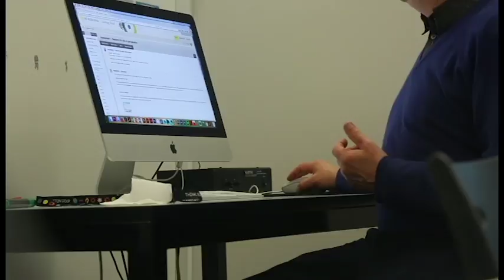Keynote Speaker Unaware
Today in class I set the video on lecturer Harry Nankin.

He caught me in the end.

Barry C. Douglas.